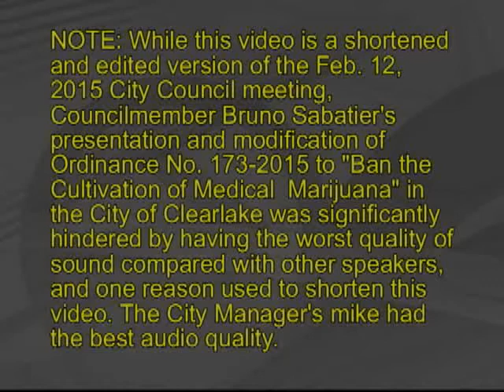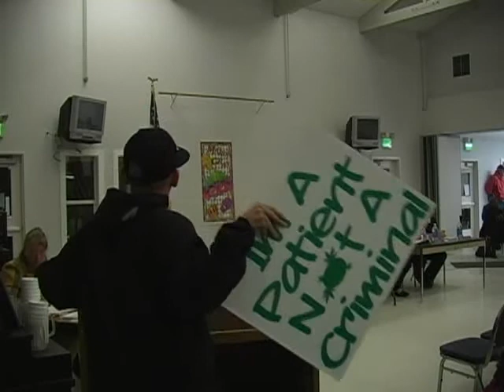Clearlake City Council Bans Cultivation of Marijuana 2-14-2015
Shortened and edited version of 4+ hour Council meeting, held at the Clearlake Senior Community Center in Lake County, CA., to amend and replace the City's recent Medical Marijuana Cultivation Ban. Contains some strong language.